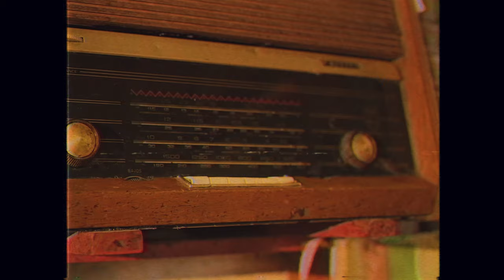QUE PAREZCA DICIEMBRE - JUNIOR JEIN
JUNIOR JEIN YA TIENE LISTA LA CANCION DE LA FERIA DE CALI 2019.

La cancion se titula “QUE PAREZCA DICIEMBRE” y desde el pasado viernes 25 de octubre que se lanzo su video oficial a traves de JuniorJeinChannel el canal oficial del artista en @YouTube, no ha parado de recibir comentarios positivos en sus redes sociales como: “99.9% Disco de la feria de Cali”, “Excelente cancion, tema de feria, te felicitó”, “La cancion de la feria otra vez”, entre otros.

“QUE PAREZCA DICIEMBRE” es una cancion que musicalmente tiene como base el folklor del pacifico colombiano, fusionado con la musica tropical y ritmos urbanos contemporáneos. El arreglo musical es obra del maestro ganador de premio Grammy: Oscar Iván Lozano, y la letra es autoría del mismo interprete Junior Jein, quien ya gano “Cancion de la feria de Cali”  en su versión 49 con el tema “DICIEMBRE” (Quiero que diciembre me coja bien).

Después de un maravilloso año 2019 donde el crecimiento profesional artístico de ‘el señor del pacifico’ se ha visto reflejado en mas de 100 presentaciones en vivo a nivel nacional e internacional, su desarrollo en plataformas y tiendas de musica digital como Spotify, Deezer, iTunes, YouTube, entre otras, con grandes éxitos musicales como: “Quiero un marido nuevo”, “La rumbiza” y “Un millón de kuloz”, y su presencia activa socialmente en el pacifico colombiano. Junior Jein ‘el cabaio’ aspira a cerrar con broche de oro este año, coronado como ganador de la cancion de la feria de Cali con este batazo musical que lleva por titulo: “QUE PAREZCA DICIEMBRE”.